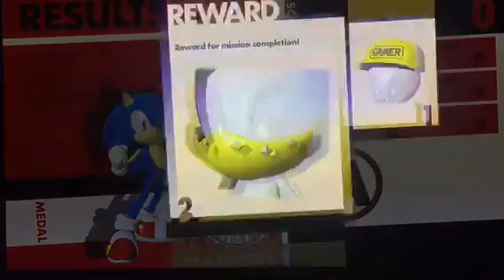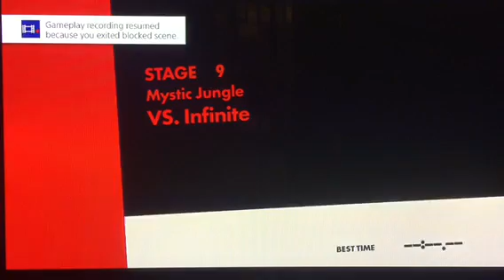Sonic Forces Ep5: Infinite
I am the tallest of mountains
I am the the toughest of waves
I’m the toughest of terrors
I am the darkest of days
I’m the last one that’s standing don’t try to stand in my way
Cause I’ve been up against better just take a look at my face
Cause if your messing with me, I am a dangerous weapon
I am the sharpest of blades I’ll cut you down in a second
Cause I was born in this pain it only hurts if you let it
So if you think you can take me then you should go and forget it